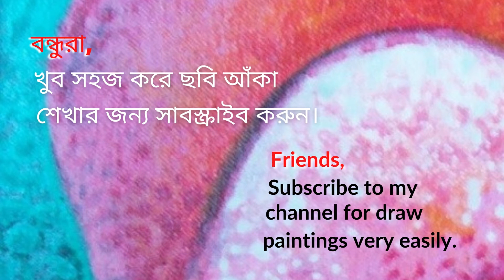Acrylic painting | Acrylic painting on canvas | Slideshow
Friends, in today's video, I have shown 4 pictures painted by me in acrylic colors. Hope you like it, thanks.